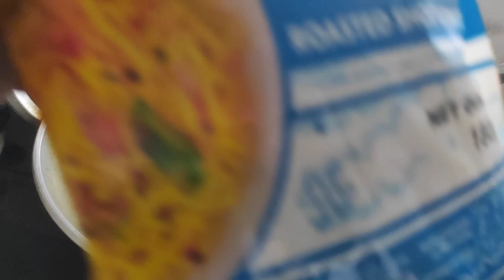বানালাম নতুন টিফিন